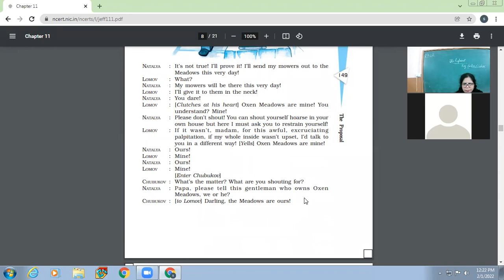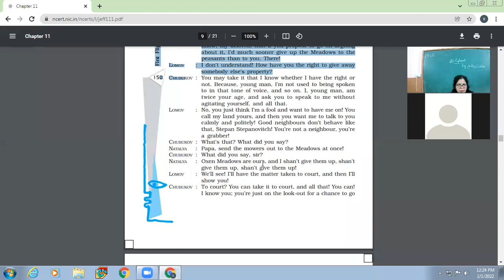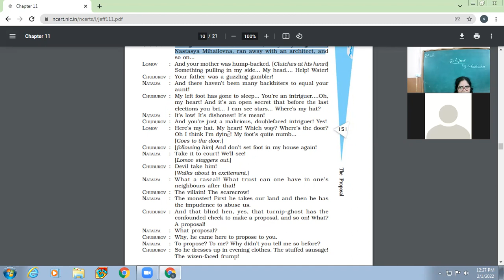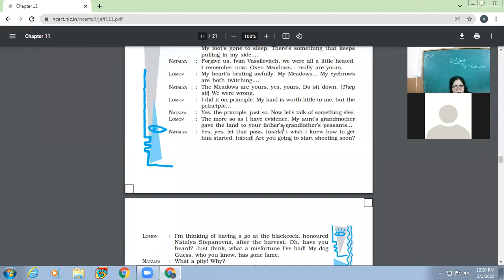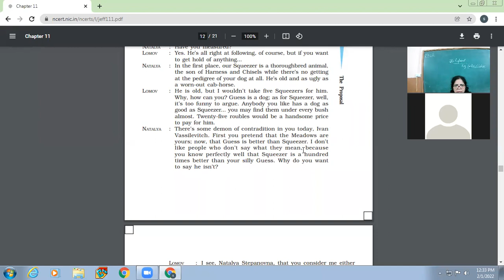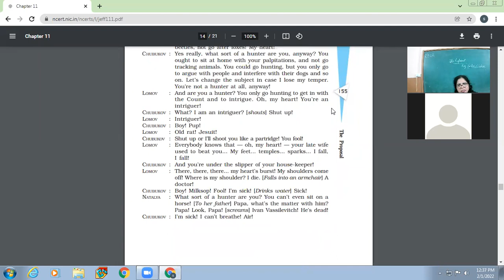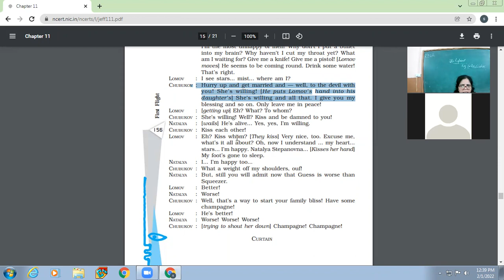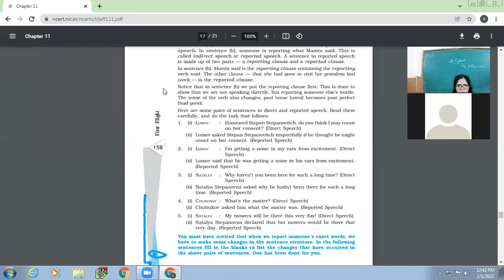04-02-2022 X-A ENGLISH